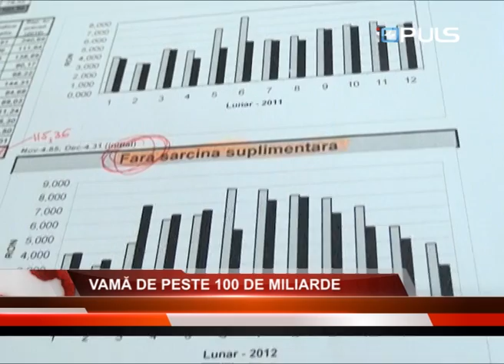VAMA DE PESTE 100 DE MILIARDE